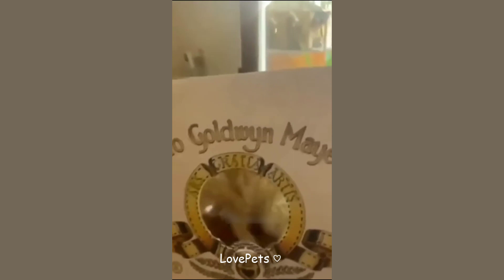Best Funny Dogs And Cats Videos 😅 - Funniest Animals Videos 2023😇 P.43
Funny Dogs And Cats Videos 😅 - Funniest Animals Videos 2023😇
Welcome to LovePets ♡